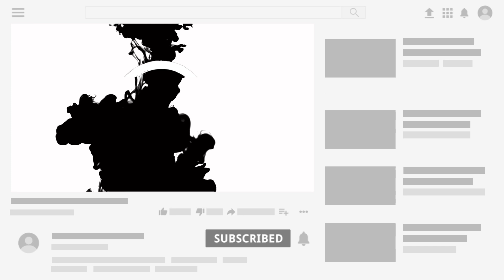Day 47 | Bigg Boss Season 4 | BB4 | UnFair Judgement | Tamil | SD | Santhanar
Vanakam nanba. This video is Only for biggboss fans. Nandri (unrelated comments panni ungala nengaley asingam panikathinga - YOU’VE BEEN NOTIFIED)

©️2020 SD EMPIRE